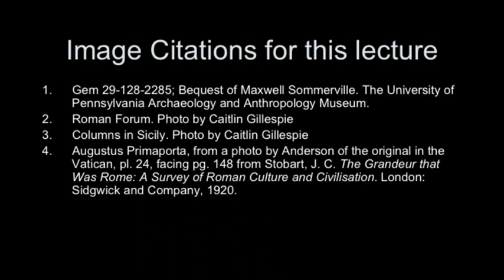10 8 10 8 The Fall of Troy and the Founding of Rome 630